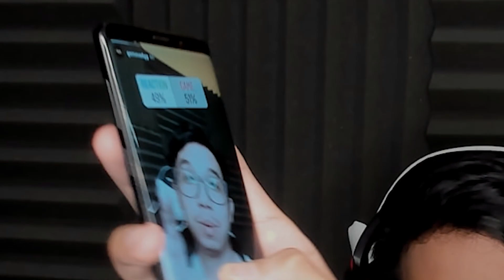INI MAP TERLUAS DAN TEGILA UNTUK MENCARI BUTTON ! - FIND THE ORE PART 3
MINECRAFT FIND THE BUTTON